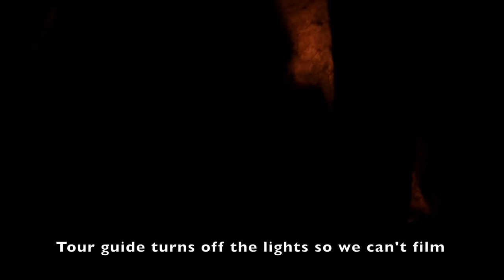Rotting Coffins at Brompton Catacombs | London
A brief tour of Brompton Cemetery Catacombs. Filming isn't advised but I managed to get some shots on the way out, not before the guide turned off the lights so we couldn't film. The catacombs are open twice a year so this is a rare glimpse inside.

Brompton Cemetery offered a range of interments when it opened in 1840, to fit almost every pocket. The most expensive were large private plots along the Avenue, marked by eye-catching monuments. A stylish alternative was an ornate coffin on a shelf in the underground catacombs. It was also a way for Victorian mourners to stay close to their loved ones after death. A catacomb burial meant they could visit the coffin regularly.